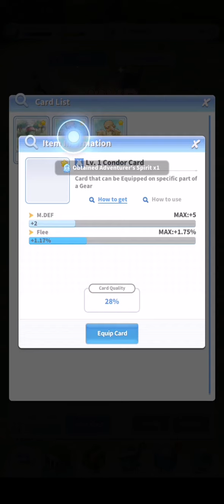The Labyrinth of Ragnarok (73)